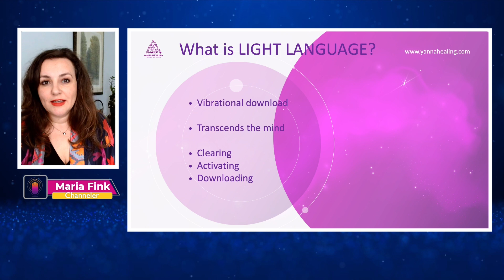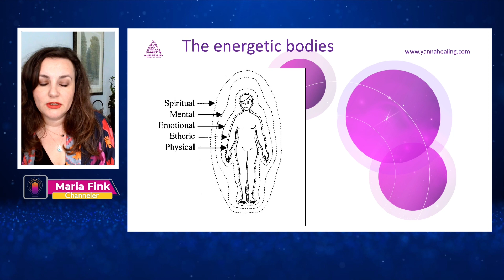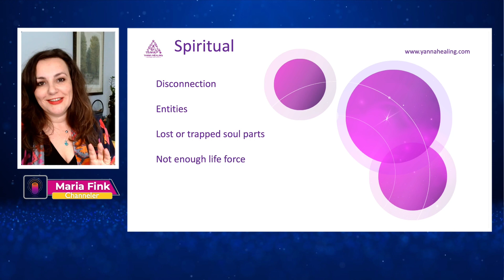Unlocking the Keys to Healing Depression | Light Language Channeler Maria Fink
Experience healing like never before in our exclusive masterclass!
Join Masterclass Teacher & Light Language Channeler Maria Fink, on a transformative journey to clear away any negative energies and thoughts that may be holding you back.

Through the incredible power of Light Language, you will release entities, hooks, implants, and negative mind patterns, replacing them with empowering thoughts and healing emotions.

Get ready to unleash your true potential and radiate positive energy!

To access the full reply and extra resources, please visit the Spiritual Quest Masterclasses

For only USD 6.99 per month or USD 43.99 per year, you get access to amazing and transformative Masterclasses. This membership helps me sustain my podcast and to continue to offer free Livestream Masterclasses with soul-led teachers, coaches, healers, and mentors from around the world.